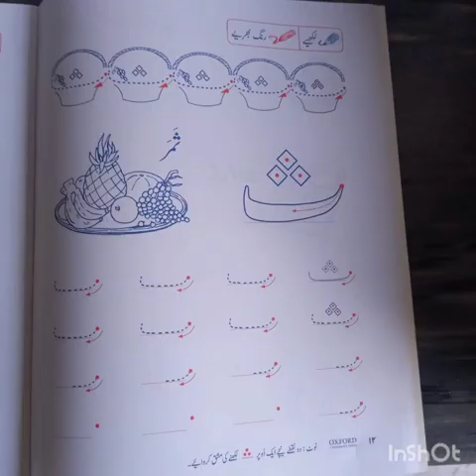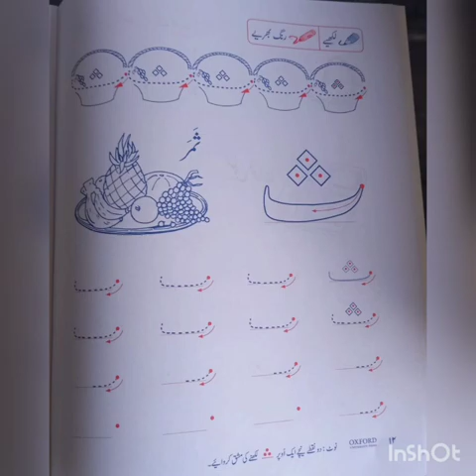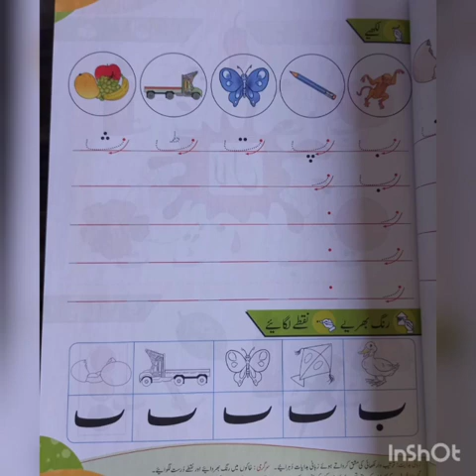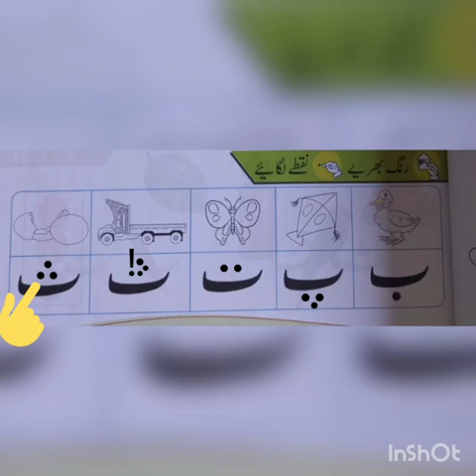Urdu Nursery Pg 15